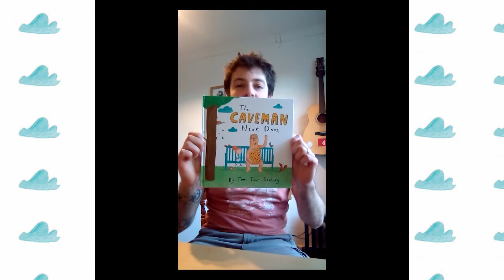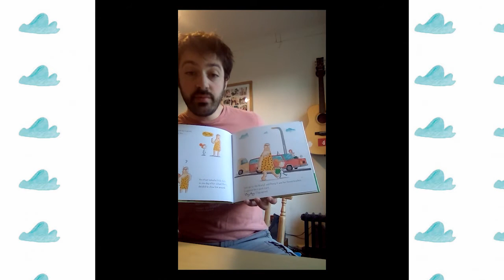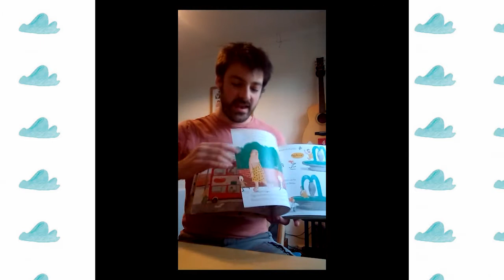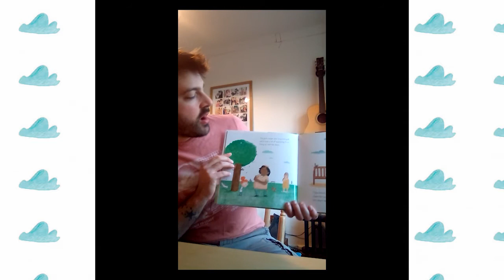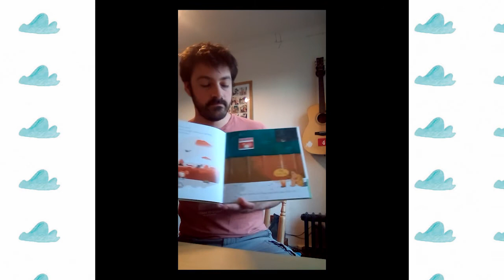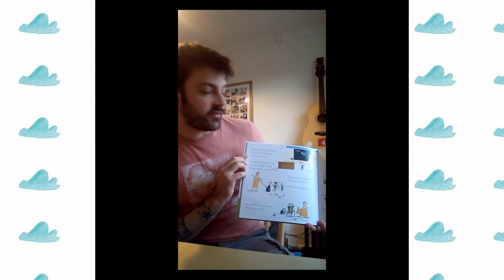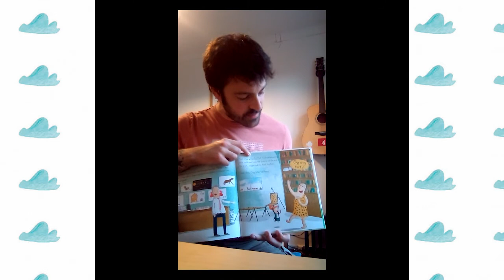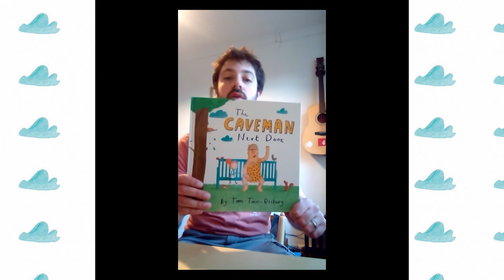Storytime: The Caveman Next Door with Tom Tinn-Disbury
We've got a brilliant story for you as Tom Tinn-Disbury is here to read his book The Caveman Next Door!
It's not easy being a caveman in the modern age - poor Ogg just wants to fit in. Luckily, he has his best friend Penny to help him...
You can find lots more storytimes and other fun stuff on BookTrust HomeTime